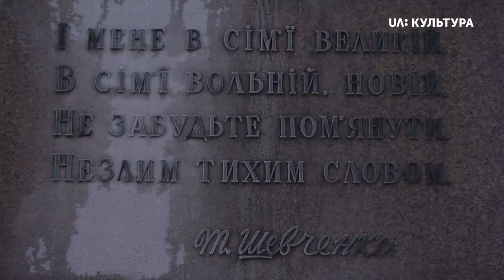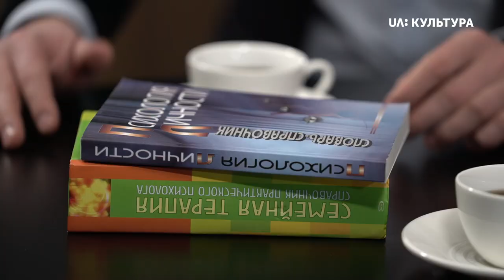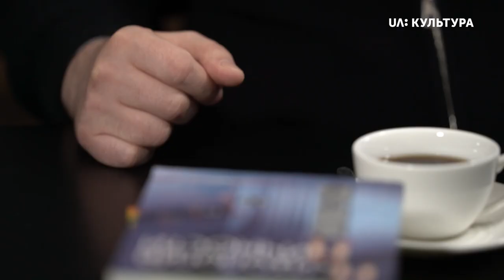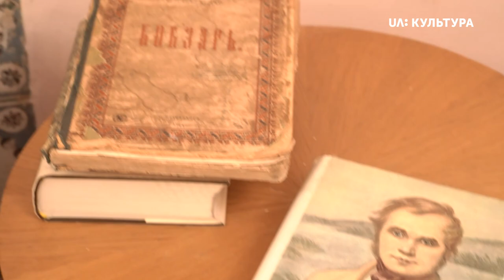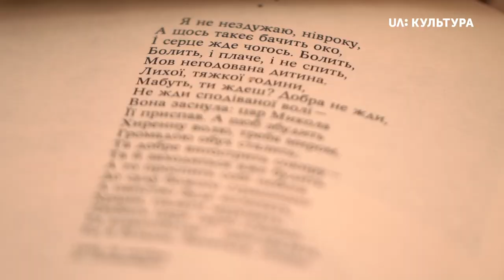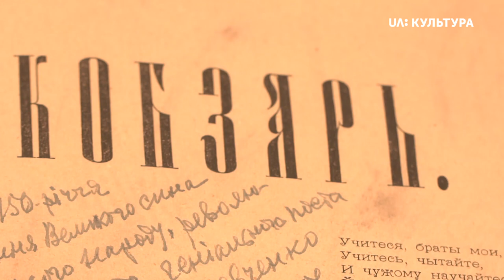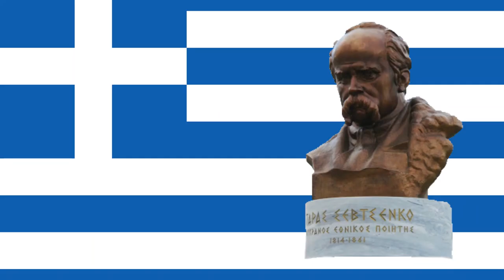Тарас Шевченко: кріпак, одинак, бідака, ловелас та зірка богемної тусівки | Культові українці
У такий день ми не могли опублікувати інакший випуск. Адже саме сьогодні українці святкують день народження свого великого земляка. Тарас Шевченко — хто він для нас? Дідусь у шапці чи фешеоніста в ультрамодному макінтоші?  Кріпак, одинак, бідака чи позашлюбний спадкоємець царської родини, ловелас та зірка богемної тусівки?
Ким насправді був Тарас Шевченко?  — з'ясовуємо у циклі «Культові українці: позначені гривнею».